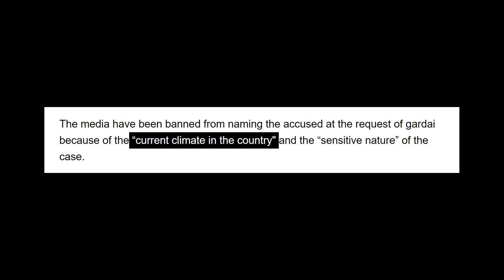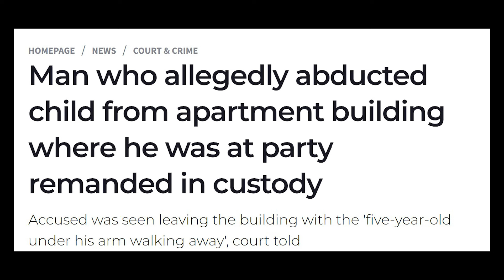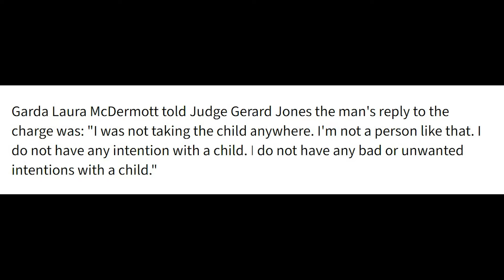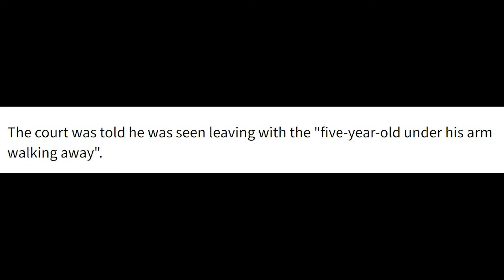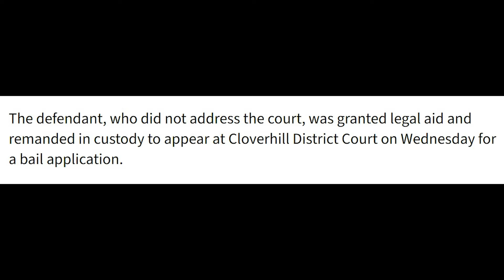Child Kidnapper CAN'T BE NAMED Because of " CURRENT CLIMATE " !!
Just the other day in Dublin City , a man attempted to abduct a 5 year old child. Thankfully he was caught and arrested by Gardai. Despite having been charged and detained the Gardai have asked that his name not be released to the public because of the ' Current Climate ' in Ireland today.